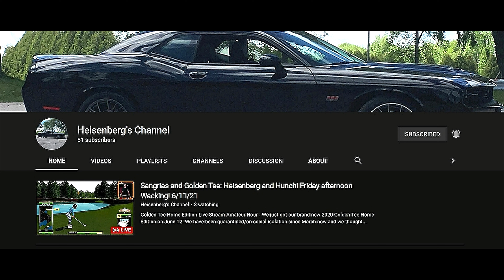LOST TAPES: Yancy Breaking Bread With Heisenberg via Golden Tee Golf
From some measure of star and spacetime, this was one of the first initial bread-breaking sessions between Yancy (Paranormal Golf Pro) & Space Admiral Poet/Trader/Warlord Heisenberg.

Watch both use subliminal suggestables & intense anxiety riddled psych moves as they try to begin a bond that will allow them to interface in things & matters that are important to BOTH of them!

More footage being made publish ready right now.